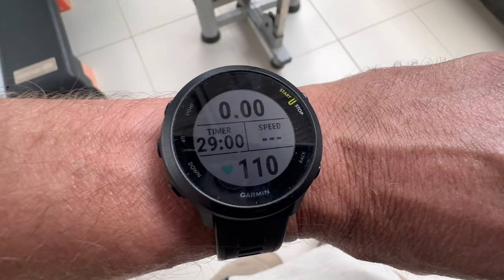Working a Bed & Breakfast in Brazil - Part 01 l The Brazilian Expat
Welcome to part 01 of my day to day life of running a Bed & Breakfast here in the northeastern part of Brazil. It is the beginning of the rainy season and all the rain brings along a lot of challenges with it.